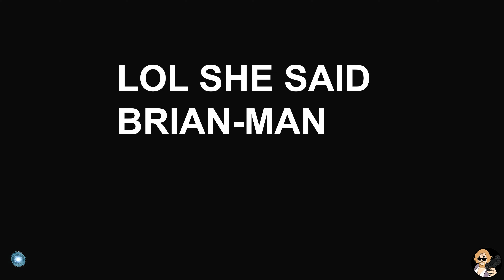Marvel's Avengers PART 16 | AIM STRIKES BACK!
After capturing Ms. Rappaccini, the Avengers must interrogate her before AIM shows up in part 16 of my Avengers lets play!

Stay active by liking, commenting, and watching my videos. Thank you and enjoy! :)